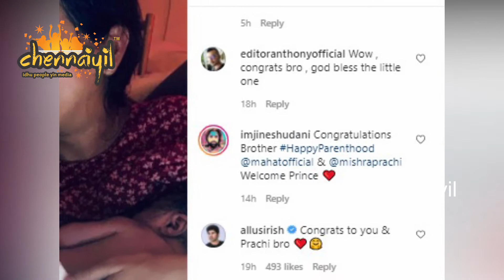மீண்டும் வில்லனாகும் அருண்விஜய் | பிக் பாஸ் பிரபலத்திற்கு பிறந்துள்ள ஆண் குழந்தை | Chennaiyil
மீண்டும் வில்லனாகும் அருண்விஜய் |  பிக் பாஸ் பிரபலத்திற்கு பிறந்துள்ள ஆண் குழந்தை